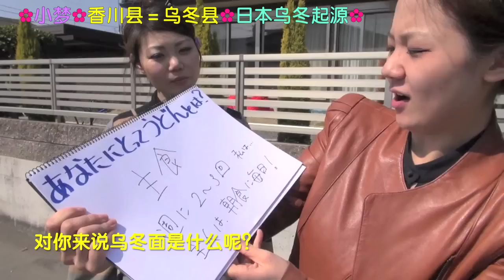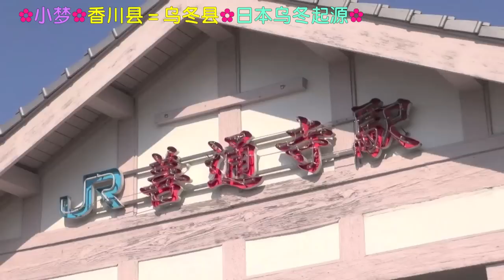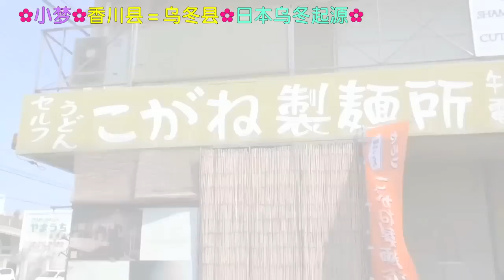中国人モンちゃん食べまくり旅❤香川の旅❤うどん県＝香川県❤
中国最大動画サイトyouku(优酷）で一億回アクセス突破！
日本グルメ旅行ネット番組 お助けモンちゃんZ！

・「お助け⁉︎モンちゃんZ」その他動画

　《ルスツリゾート》高級牛肉ステーキ❤夏のルスツリゾートで大はしゃぎ❤前編

・「お助け⁉︎モンちゃんZ」姉妹番組「百聞は一食に如かず」好評配信中！
　日本グルメ旅行ネット番組「百聞は一食に如かず!?」
　おっとり系の菜ちゃんと活発系の美友ちゃんが毎回交代で地域の魅力を
　中国語と日本語を交えてリポート！！

・最新動画はこちら↓↓↓中国youkuで20万アクセスを超えました！